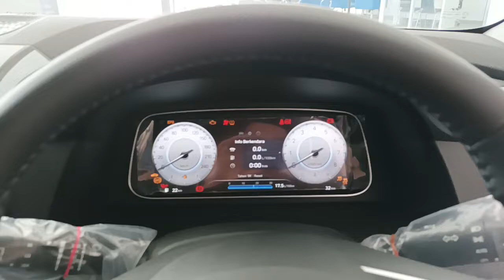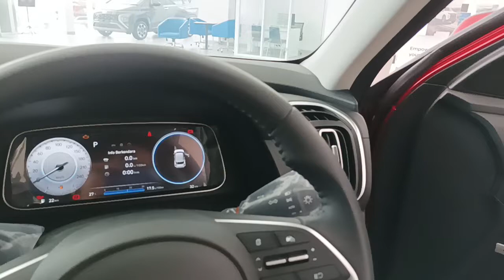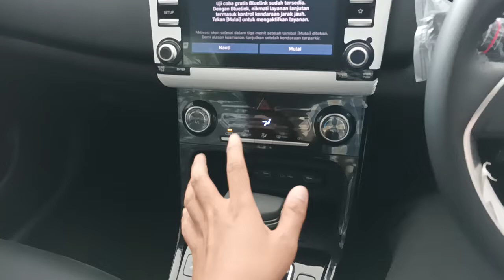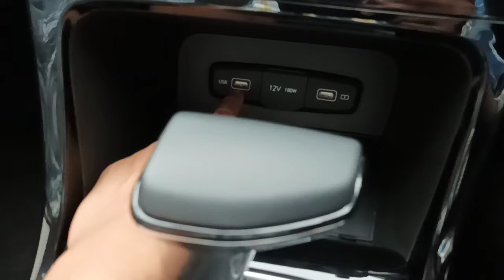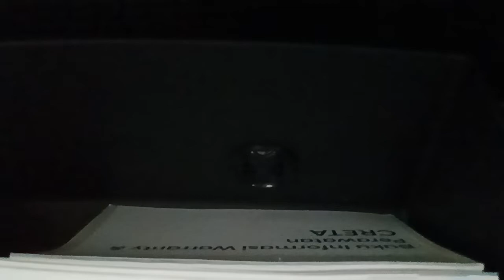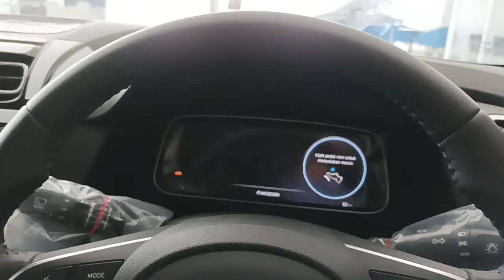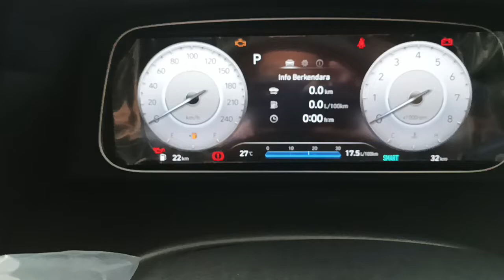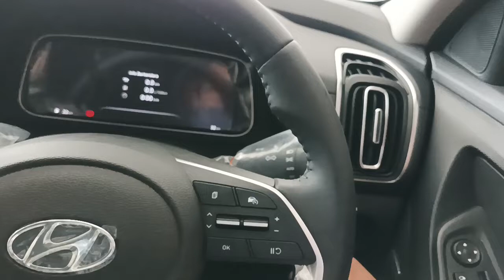Hyundai Creta Style IVT, Hyundai Kendari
Berikut penjelasan singkat Hyundai Creta Style IVT
mesin 1500 cc dengan transmisi IVT berpenggerak roda depan atau FWD.

Trim style ini merupakan tipe tertinggi kedua setelah Tipe Prime.

untuk info harga dan detail lebih lengkap, kunjungi showroom Hyundai Kendari atau hubungi sales executive Hyundai Kendari
👨‍💼 Reza Hyundai

mohon maaf untuk keterbatasan info dan vidio yang disajikan, apabila ada yang ingin di tanyakan dan di tambahkan boleh comment di bawah ygy.